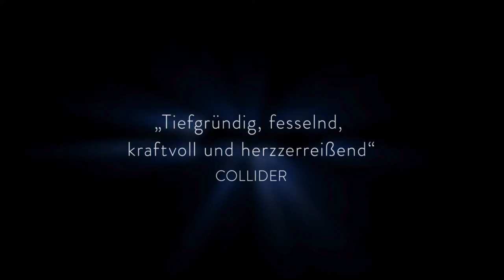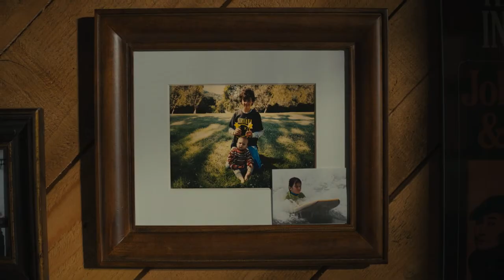BEAUTIFUL BOY Trailer Deutsch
David (Steve Carell) kann es kaum glauben: Er erkennt seinen eigenen Sohn Nic (Timothée
Chalamet) nicht mehr. Obwohl er und seine Frau Vicki glauben, dass sie alles richtig gemacht
haben, ist ihr Ältester drogenabhängig. Noch nicht einmal im Erwachsenenalter angekommen,
schleppt sich Nic von Rausch zu Rausch, von Lüge zu Betrug - und verweigert sich den
Hilfeversuchen seiner Eltern. Zwischen Hoffnung und Ohnmacht schwankend, entschliesst sich
David, seinen Sohn mit allen möglichen Mitteln dabei zu unterstützen, die Abhängigkeit zu
überwinden. Er kann und will den fröhlichen, rücksichtsvollen Jungen, der er einmal war, nicht
aufgeben.